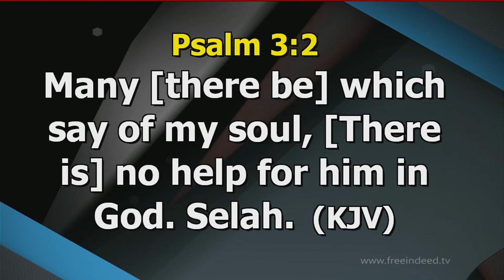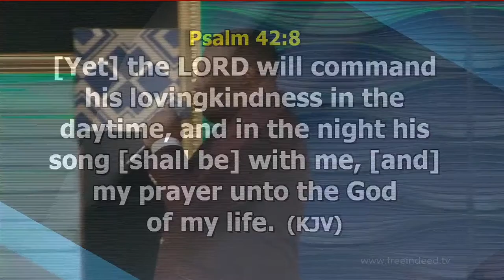Songs of Deliverance Declaration